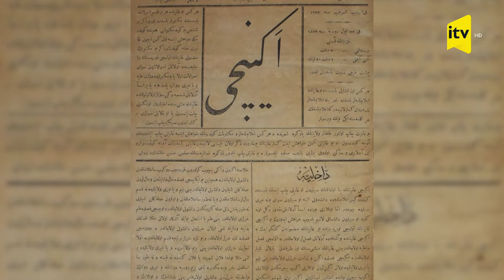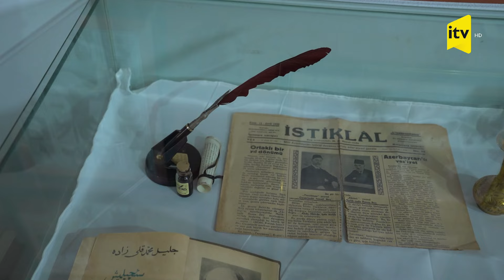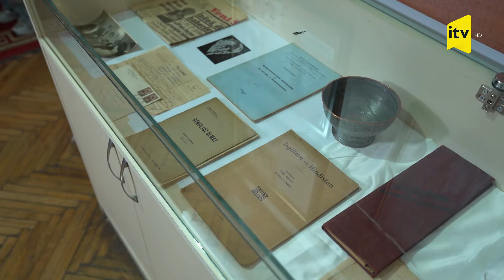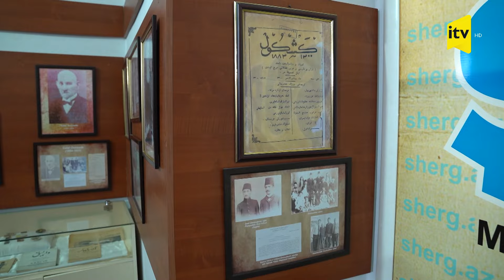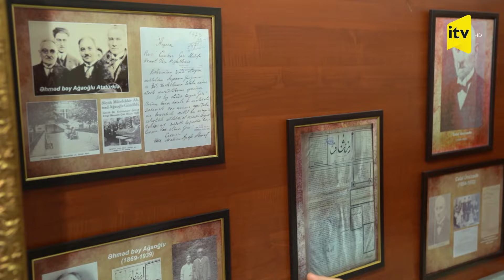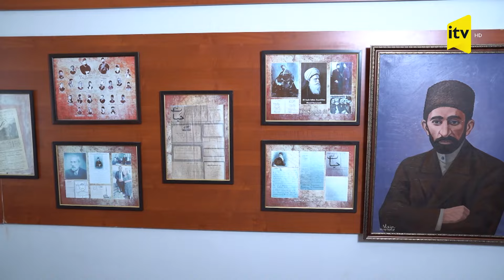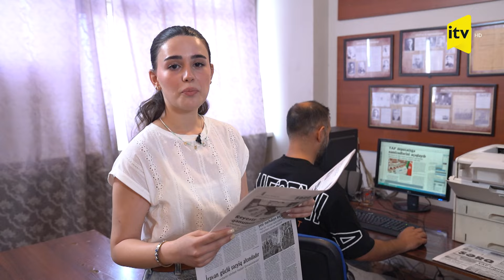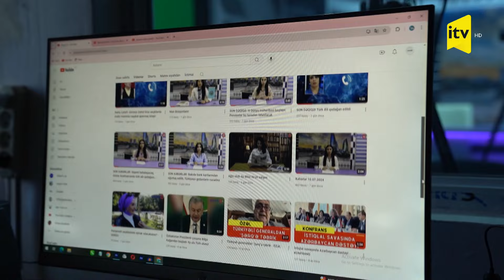MAG | Milli Mətbuat Günü | 22.07.2024